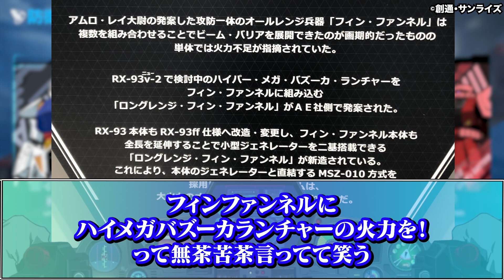【逆襲のシャア】ロングレンジ・フィン・ファンネルの火力はちょっと盛り過ぎではに対する反応集【ガンダム反応集】νガンダム/アムロ・レイ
ロングレンジ・フィン・ファンネルの火力はちょっと盛り過ぎではに対する反応集です。

VOICEVOX:春日部つむぎ/玄野武宏
ED使用曲：フリーBGM「Tomorrow Land」／作（編）曲 ： 龍崎一